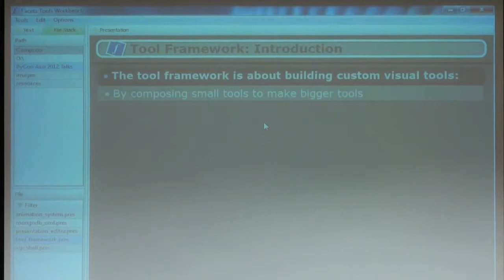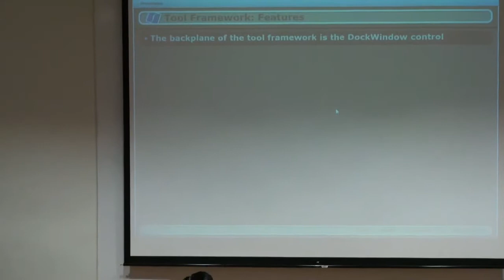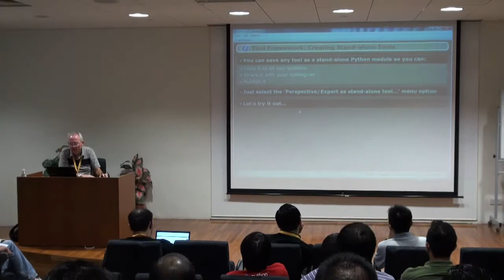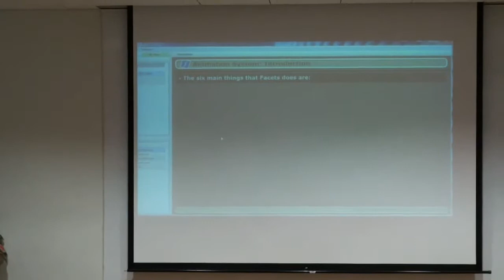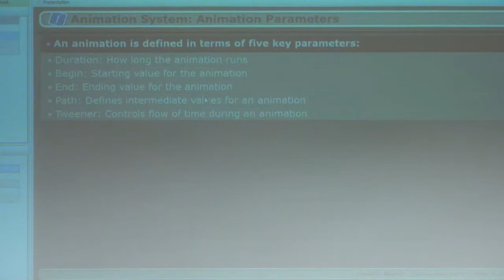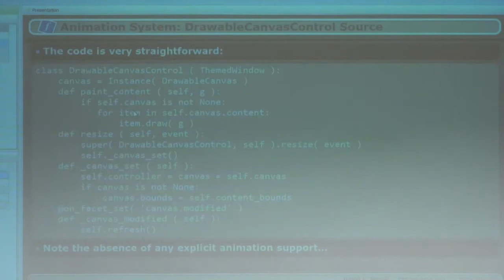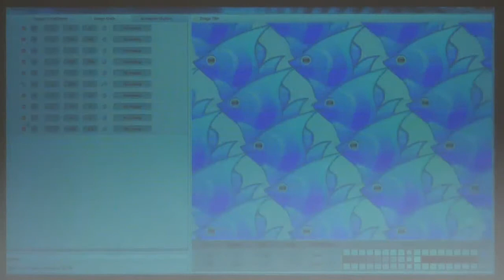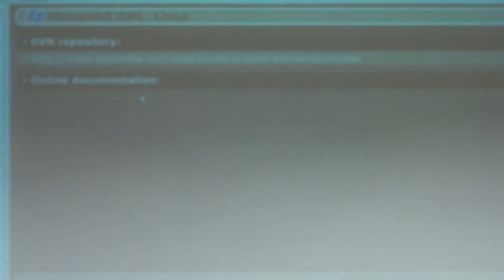A Facets Trilogy : The Tool Framework, Animation System and MongoDB OML - David C. Morrill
PyCon Asia Pacific 2012 Conference
Singapore